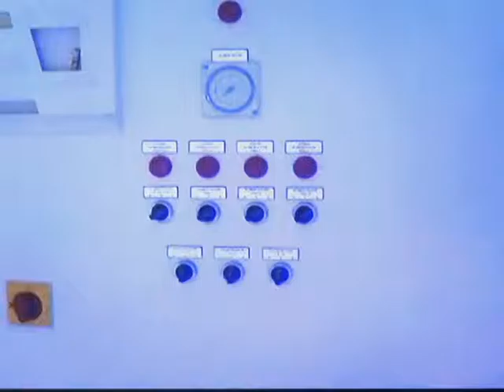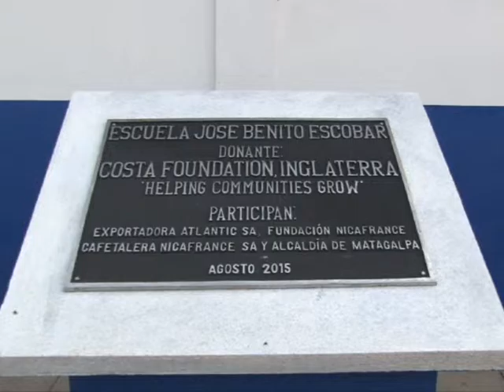Nicaragua Empresaria 11 de agosto de 2015 parte 4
Editorial:
La fortaleza de las cifras

Entrevista Central:
Retos del Colegio de Contadores Públicos de Nicaragua, CCPN

Invitados:
Lic. Geovani José Rodríguez Orozco, Presidente del CCPN
Lic. José Luis Herrera, Vicepresidente del CCPN

Segmento de Cámara al Día:
ANAPA: Resultados del Congreso Nacional de Avicultura

Segmento de Responsabilidad Social Empresarial:
Ecom Exportadora Atlantic, Fundación NicaFrance, Costa Foundation: Construcción de escuela en La Estrellita, Matagalpa